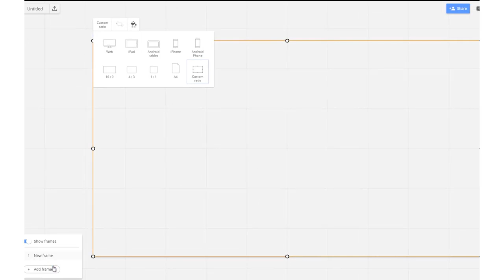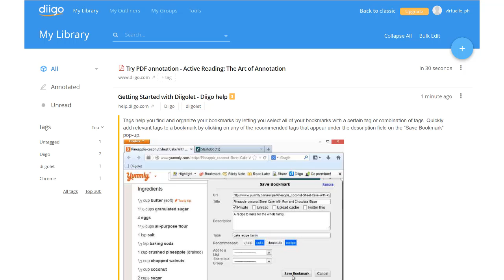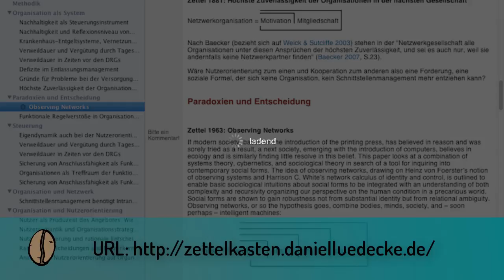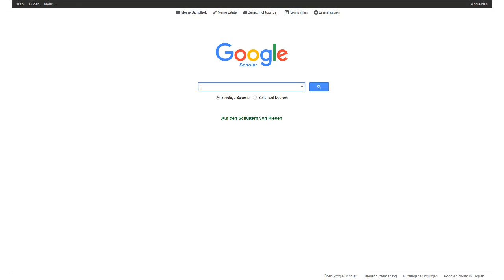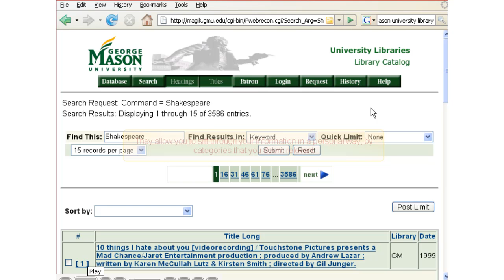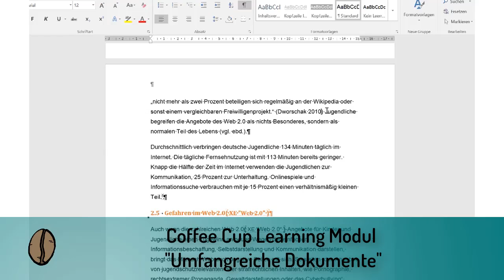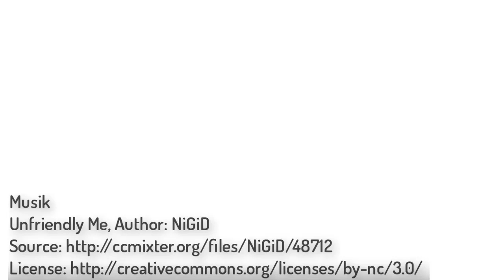CoffeeCup Learning: Digitale Professionsentwicklung Modul 1